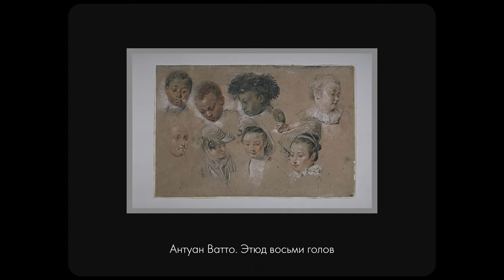История Культуры №12: Культура Западной Европы XVIII века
SUITD: История культуры
Тема: Культура Западной Европы XVIII века

⏰ТАЙМ-КОДЫ:
0:00 — Введение
0:10 — Характеристика
2:12 — Эстетические особенности
3:24 — Франция
5:25 — Архитектура
6:47 — Изобразительное искусство
7:13 — Франсуа Буше
9:08 — Антуан Ватто
9:54 — Жан-Оноре Фрагонар
11:16 — Жан-Антуан Гудон
11:01 — Скульптура
12:02 — Англия
13:13 — Архитектура
14:15 — Живопись
14:38 — Уильям Хогарт
15:44 — Джошуа Рейнольдс
16:17 — Томас Гейнсборо
16:42 — Испания. Франсиско Гойя
18:55 — Заключение

💽ТРЕК-ЛИСТ:
Sam Cisco — Le Festin Piano With Soft Paris Abmience
Conal Fowkes — Out Of Nowhere
Julia—Reeder
h hunt — Pêche II